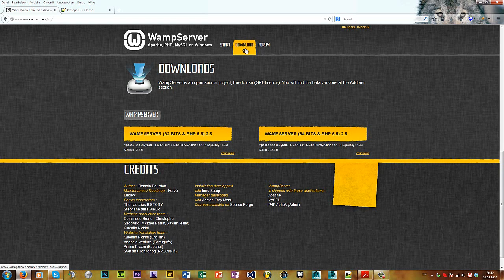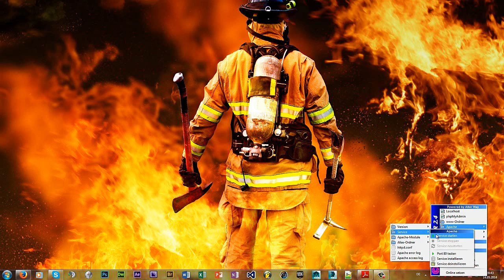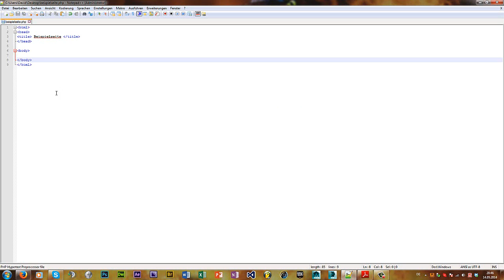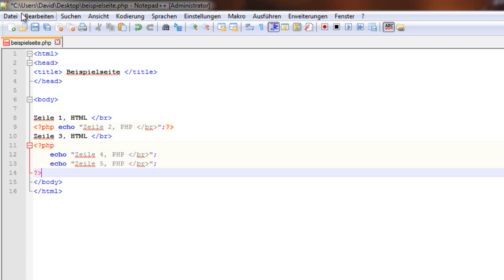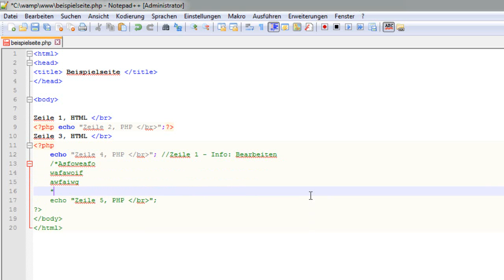PHP & MySQL 5 Tutorial #02 - Grundlagen [Deutsch|HD]